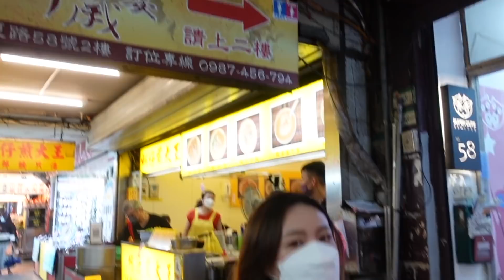台北寧夏夜市有千歲宴?! 一桌22道菜只要3500元！超級豐盛~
台北寧夏夜市 也是我很愛的夜市之一
曾經是「台北夜市之最」票選出最好逛夜市、最美味夜市、最有魅力夜市、最環保夜市及最友善夜市!!!
裡面的夜市美食多到我至少要花一個多月才吃得完吧(?)
不過我也是最近才聽聞裡面有辦
一桌10人份、22道菜只要3500元!!!

重點是完全看不出是夜市小吃耶
擺盤真的很用心！
另外這22道菜也是隨機供應的
等於每次來吃都會有不一樣的菜色
對於很多外國觀光客來說真的是一大福音啊
因為可以一次品嚐到這麼多的
我覺得超幸福的🥰❤️

由於疫情的關係
其實還是有很多台灣朋友不太敢逛夜市
擔心會有群聚問題
又或者不想人擠人排隊
如果有以上疑慮的朋友
或許可以考慮千歲宴這個活動👍

有興趣的朋友可以上寧夏夜市的FB粉絲頁訂購啦
*提醒大家由於場地有限，所以要提前預訂才吃得到啦*